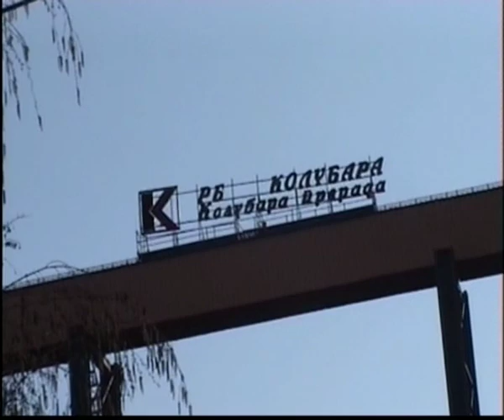Zemlja -- Hadži-Aleksandar Đurović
Insert iz dokumentarnog filma "Zemlja", autora Hadži-Aleksandra Đurovića, studenta TV režije na Akademiji umetnosti.

Produkcija: Akademija umetnosti/Globosino  Alexandria Films

Beograd, 2008